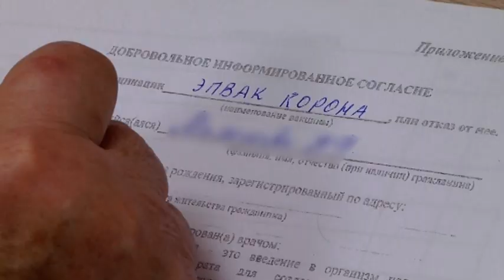Пункт вакцинации от COVID-19 заработал в Многофункциональном центре Биробиджана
Дополнительный пункт вакцинации от COVID-19 открылся в здании областного Многофункционального центра. В специально обустроенном кабинете на первом этаже сделать прививку может любой желающий, в том числе и заявители - граждане пришедшие решить вопросы по оформлению каких-либо документов. Кабинет работает в будни с 10 до 18 часов. Перерыв – с 14.30 до 15.00. В четверг прививку можно сделать и до 20 часов.